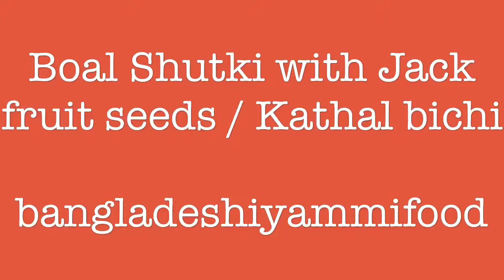Boal Shutki with Jack fruit seeds / Kathal bichi